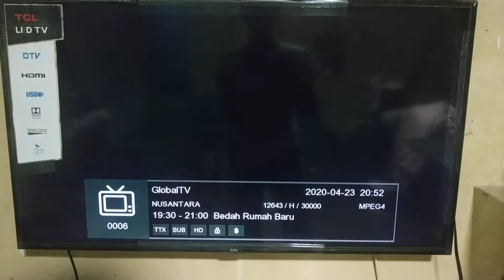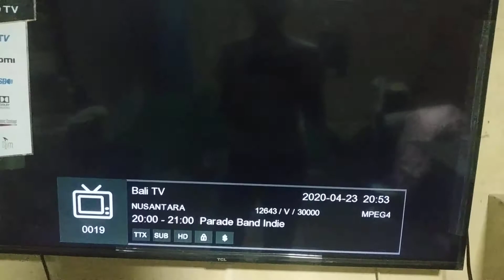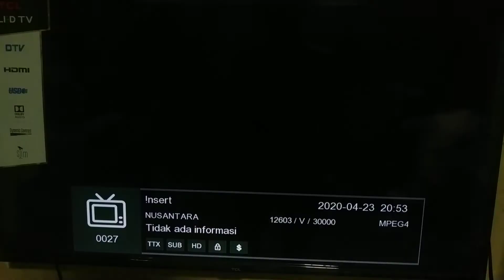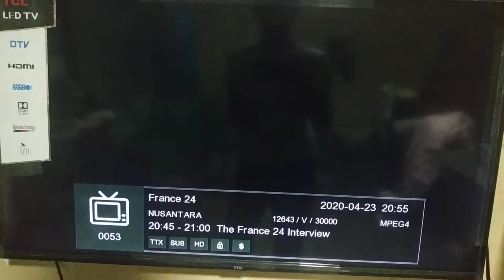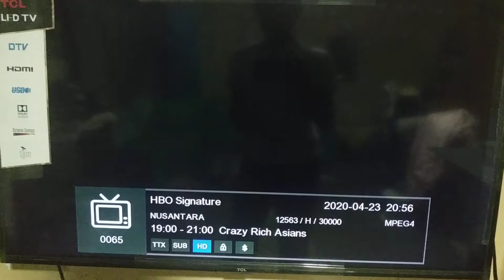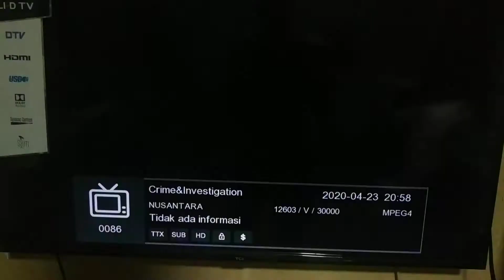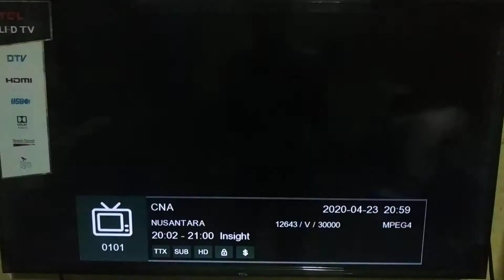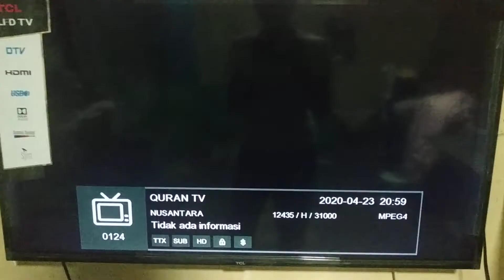Nusantara TN-01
arah jaya bersama